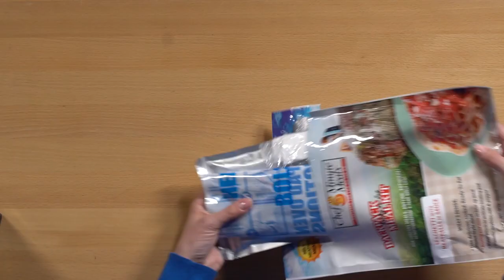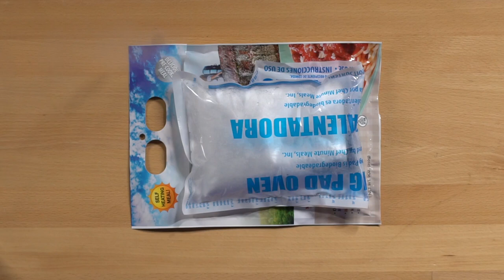Chef 5 Minute Meals – Envelope Heater Instructions